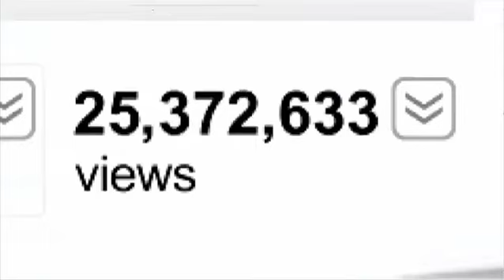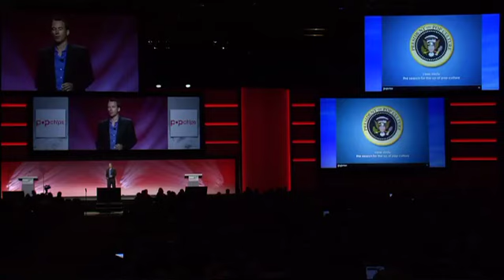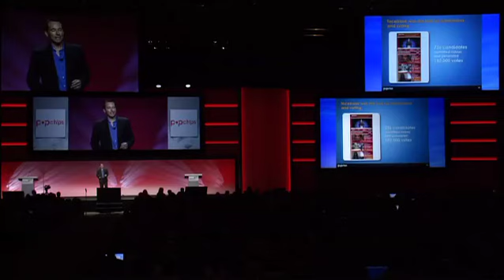pope ana masters 2012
Video of a presentation on Building a Brand One Snacker at A Time given at the ANA Masters of Marketing Conference in October, 2012